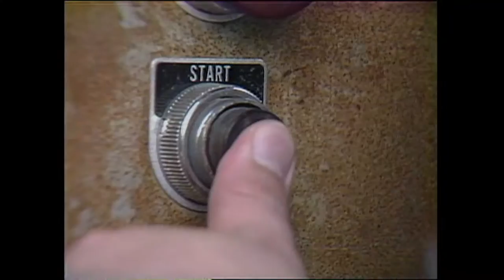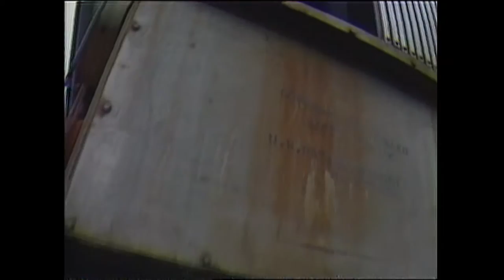Tower Climbing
For part of feature series called "Thrill Week," Jay Jennings ascends WRAL-TV's 2000 foot tall transmitter tower. This originally aired in November 1986 on WRAL-TV.